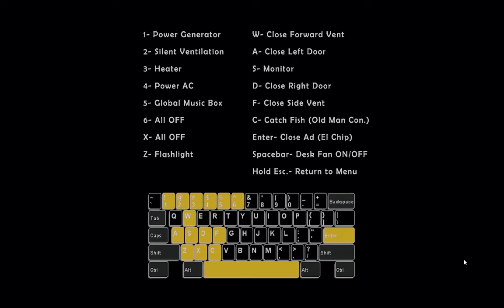Ultimate Custom Night Hard mode i guess!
Note this Was Very hard and im very bad at this game So excellent combo Enjoy!